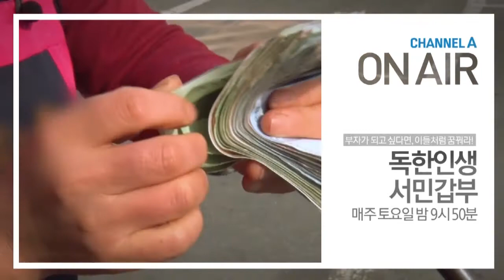속초시장에 가게만 3개! 원승만, 장현숙 부부의 총 자산은?_채널A_독한인생 서민갑부 13회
독한인생서민갑부 속초시장에 가게만 3개! 원승만, 장현숙 부부의 총 자산은? 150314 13회 채널A

# WANTED! 갑부를 찾아라!
# 갑부, 부부의 비하인드 스토리
# 시장정복 비법

[독한인생 서민갑부] 매주 토요일 밤 9시 50분

9분기 연속 종편 1위! 채널A 시청자 만족도 A+